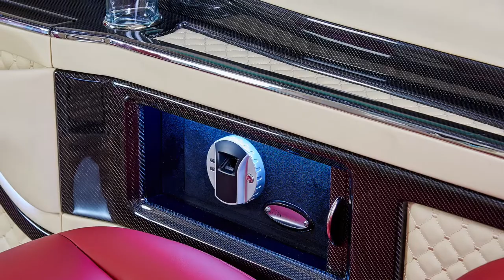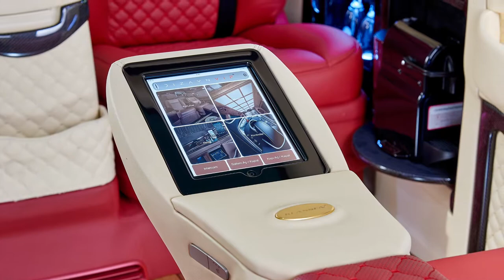for press Geneva International Motor Show 2016 | KLASSEN ® LUXURY VANS & CARS manufacture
KLASSEN ®   LUXURY   by   PAUL  KLASSEN

Hochmoderne KLASSEN ®  |  V.I.P. Fahrzeuge  |
KLASSEN ®  | Car Design Technology  setzt sich mit seinen Innovationen und seinem
Qualitätsmanagement an die Spitze der Branche.
KLASSEN ®  |  bietet 20 Jahre Erfahrung in der Entwicklung, Planung und Herstellung von V.I.P.
Sowohl die von uns eingesetzten Materialien wie auch deren Verarbeitung erfüllen sämtliche Zertifikationen.
Unsere hochqualifizierten Spezialisten verschmelzen die herausragendsten Materialien mit  modernsten
Fertingungs-methoden zu unübertroffen sicheren und ästhetischen Fahrzeugen.

KLASSEN ® TEAM

Personal touch…

Good products demand good service. Therefore we look forward to getting in touch with you!